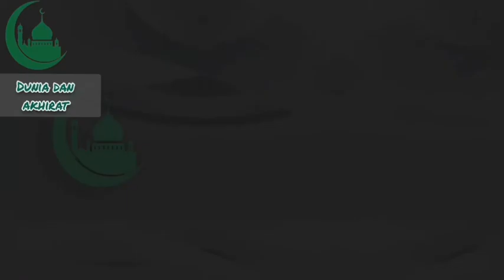Mengapa anda perlu berbuat demikian?ทำไม ต้องทำเช่นนั้น Dr.MuhammadAmin Khaya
Mengapa anda perlu berbuat demikian?
ทำไม ต้องทำเช่นนั้น